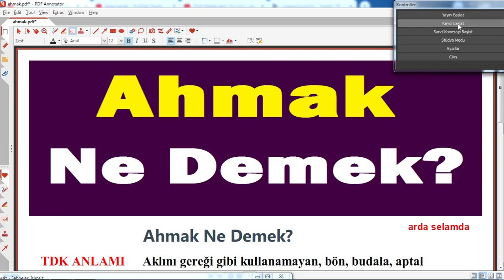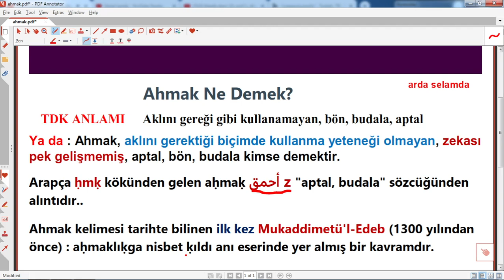Ahmak Ne Demek,Ahmak Kime Denir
,Ahmak nerede,Ahmak Kime Denir,Ahmak Nedir ve Nereden Gelmiştir?,Ahmak kelimesi kürtçe mi,Ahmak denir,Ahmak kimdir,tdk göre Ahmak anlamı,türkçede Ahmak ne demek,arapça,